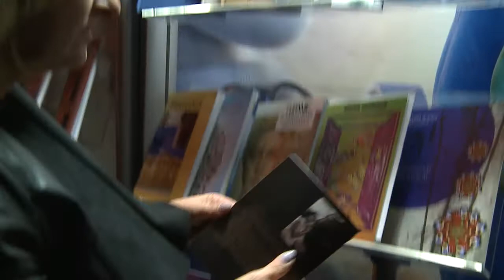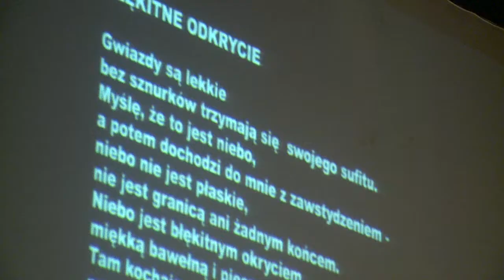V Festiwal Poezji Słowiańskiej Czechowice-Dziedzice 2017